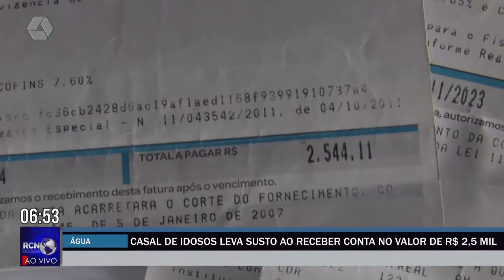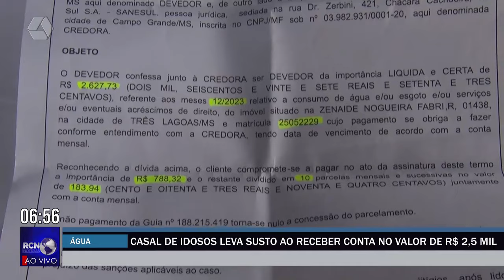Casal de idosos leva susto ao receber conta no valor de R$ 2,5 mil